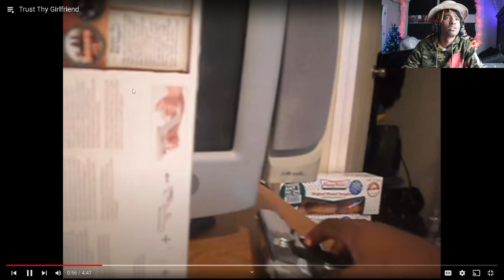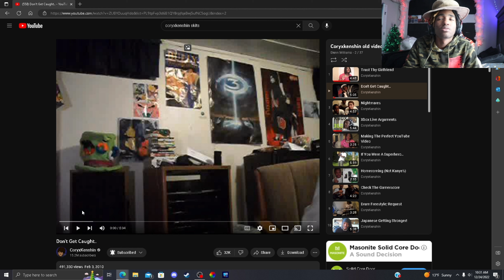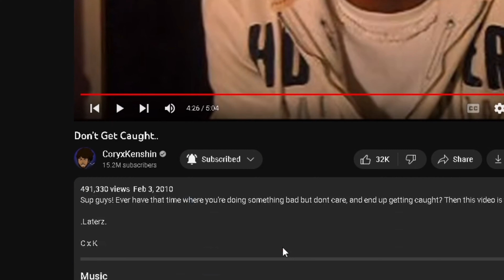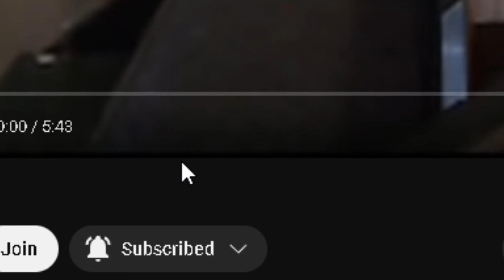CORY MADE SKITS!! - I Reacted To CoryxKenshin Skits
CORY HAS SKITS?!

Credits: @CoryxKenshin

SOCIALS -